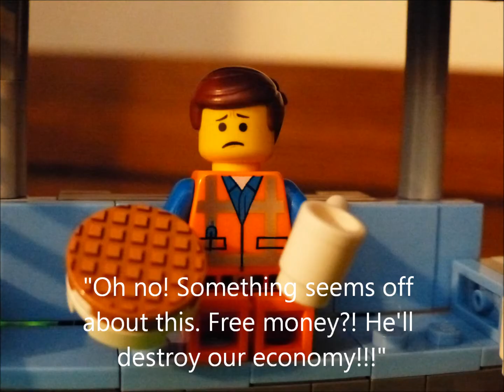Emmet's Day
A video I made a couple years ago for a Scout project, I think. Anyway, enjoy! :)